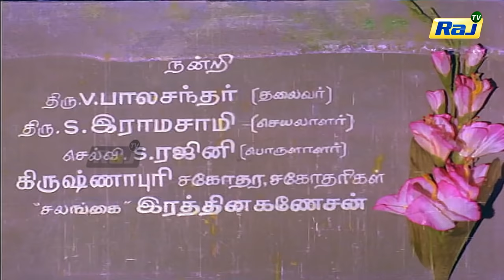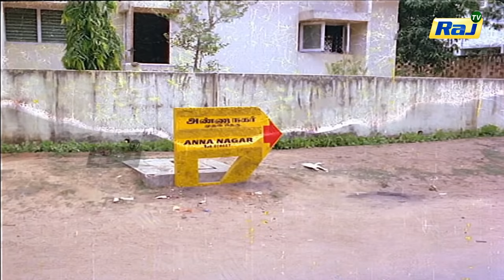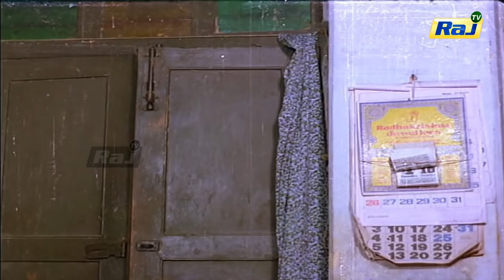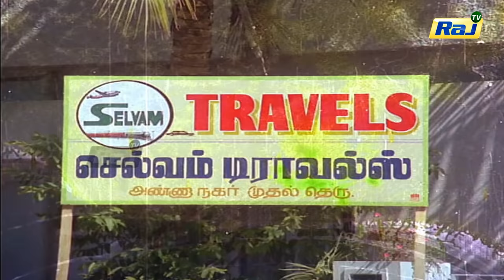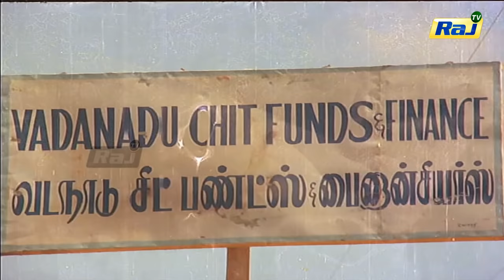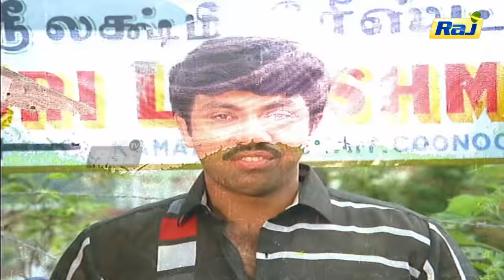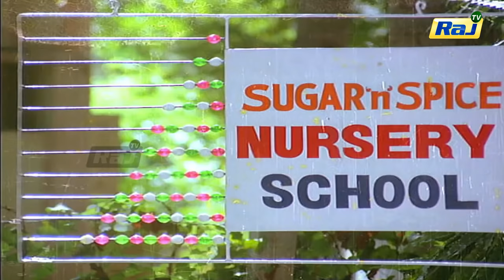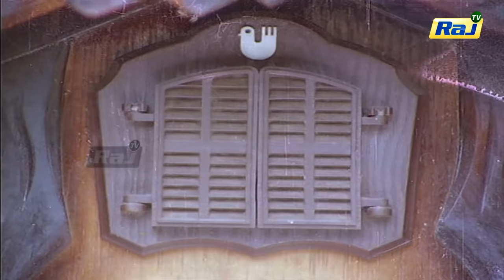Annanagar Mudhal Theru Full Movie HD | Sathyaraj | Radha | Ambika | Raj Movies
Annanagar Mudhal Theru is a 1988 Tamil-language comedy-drama film directed by Balu Anand. The film stars Sathyaraj, Radha, Ambika, Janagaraj, Raghuvaran and Manorama. It a remake of the 1986 Malayalam film Gandhinagar 2nd Street. The film was declared superhit at box office.